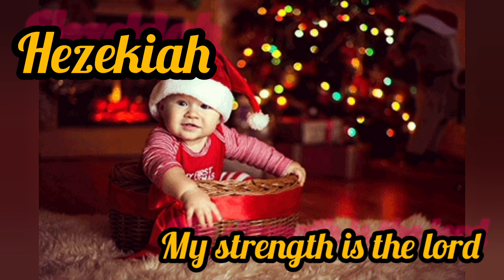Best Biblical Names For Baby Boy With Meaning#Christian Baby Boy Names&Meaning#DelluskitchenandVlogs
Best Biblical Names for Baby Boy With meaning